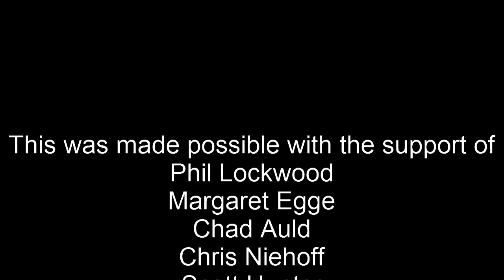Chasing The Age Grouper - Episode 5